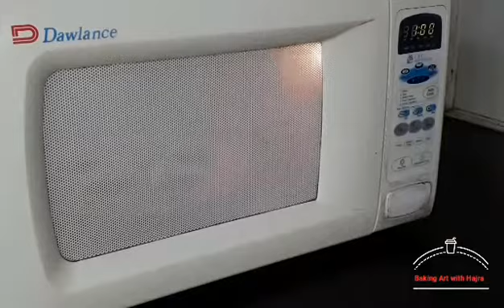Chocolate Oreo Cupcakes|2 Minutes Microwave chocolate cupcakes | Recepie by Baking Art With Hajra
A.O.A! Everyone,hope u are fine. Today recepie in Baking Art With Hajra is 2 minutes microwave chocolate cupcakes. This recepie is too easy and super quick.  U don't need oven and gas. This recepie is best dessert for kids.So, don't skip the video and watch full recepie. Hope u like my recepie.
If u have any question then comment me, I will reply u😊

YouTube.com/BakingArtWithHajra